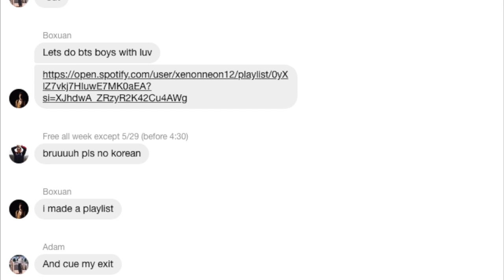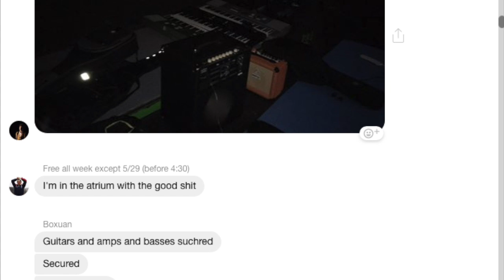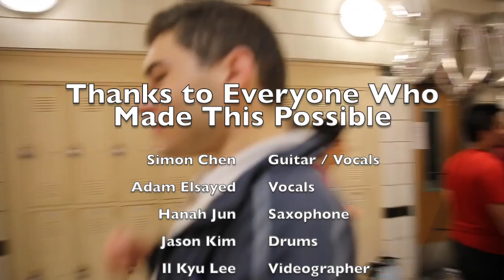A Promcert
On Friday, May 31st, a group of my friends and I threw a concert at our high school – Stuyvesant High School. It was truly a fun day for all of us, and it was made all the better that we got to share this with the hundreds of students that came out to support us.

After mere hours of practice (never as a full group) I could not have done this without the help, nor expected better of, this amazing group of people:

Simon Chen – Guitar / Vocals
Adam Elsayed – Vocals
Hanah Jun – Saxophone
Jason Kim – Drums
Il Kyu Lee – Videographer
Dylan Mak – Audio
Allen Wang – Audio
Boxuan Wu – Bass
Albert Zhang – Vocals

What a way to cap off senior year.